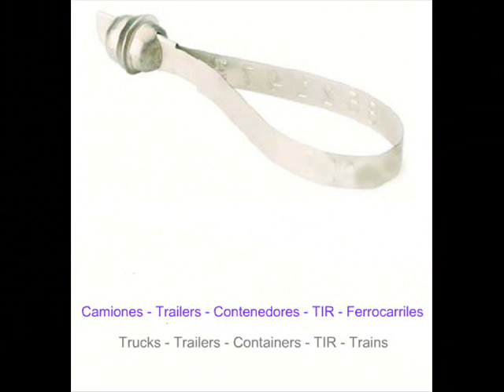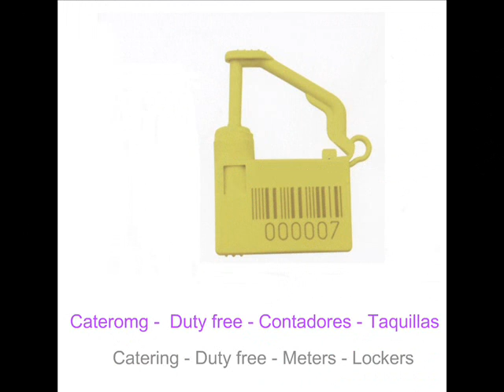Nylon, Security, Bolt, Cable, Metal, Wire, Plastic , trucks, containers, luggage Seals